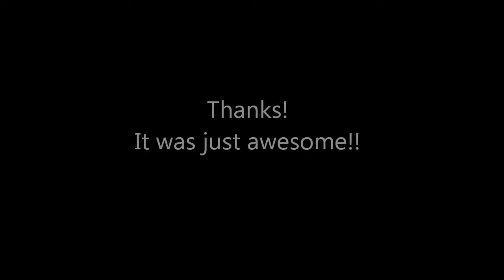A beautiful letter, a photo-cup and a handmade scarf :-)